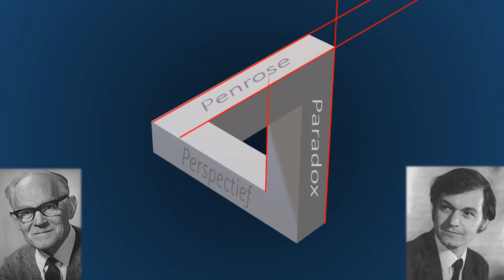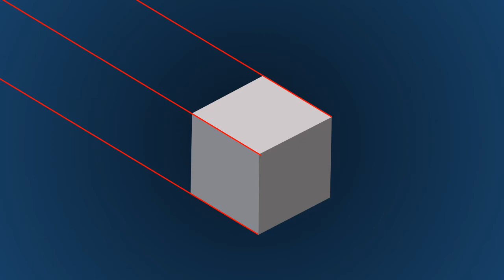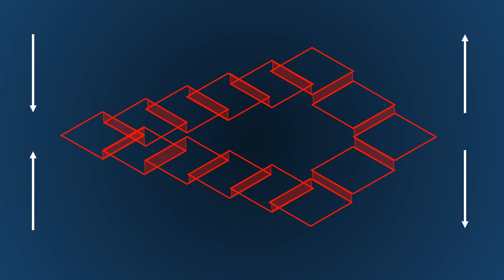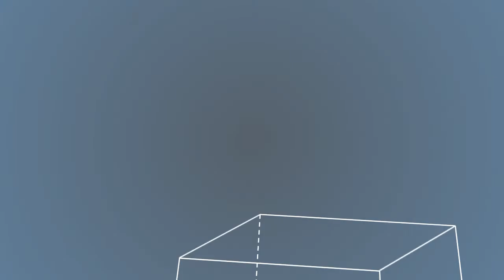Perspectief en Penrose Paradoxen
Gezichtsbedrog is vaak gebaseerd op gebruik van parallel projectie als perspectief. In deze video leer je hoe dat zit.

Gemaakt door Rogier Bos